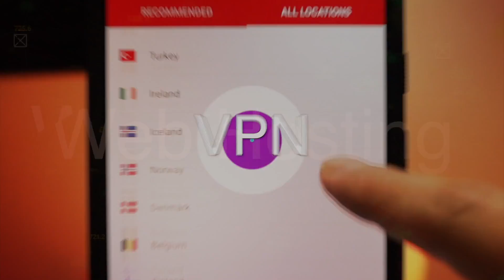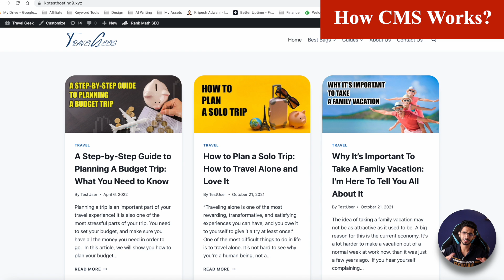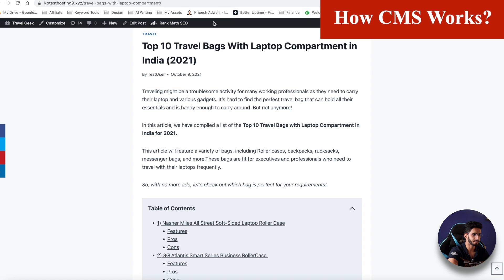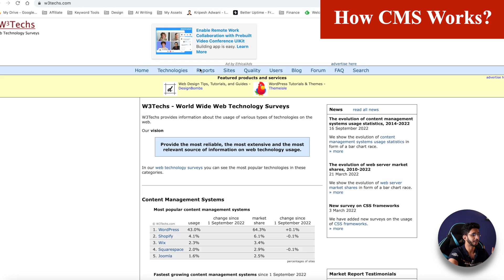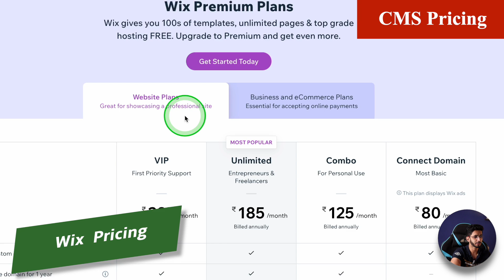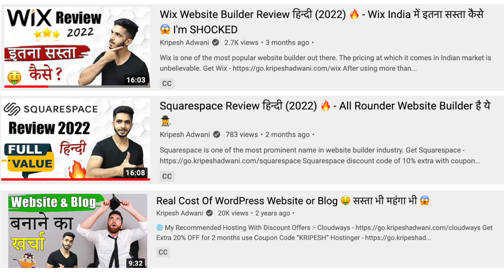CMS क्या है? 🤔 CMS Explained [A-Z] in Hindi 🔥 | Price, Benefits, Choosing a Right CMS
A CMS, or content management system, is a tool that helps you create, edit, and manage your website. In this video, we'll explain what a CMS is, how it can benefit your website, and how to choose the right one for you.

I've developed a website from scratch and then created websites using different CMS. So here's my experience of using a CMS.

⌛TIMESTAMPS
00:00 Intro
1:04 What is CMS
1:38 How CMS Works
3:56 What can be built using CMS
4:09 How to choose a CMS
4:43 How to use a CMS
5:33 CMS Pricing
6:13 Advantages
7:15 Disadvantages
8:03 Bottom Line